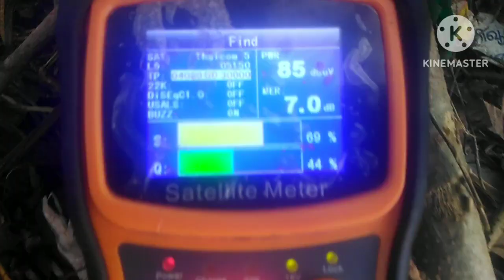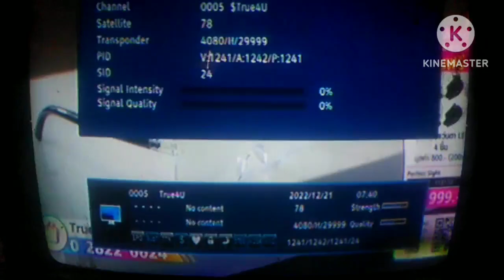Thaicom 78.5E C BAND|| OUT OF COVERAGE SATTELITE|| DISH SETTINGS AND CHANNEL LIST|| 10 FT DISH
Thaicom c band dish settings and channel list
10 ft dish

4080 H 30000